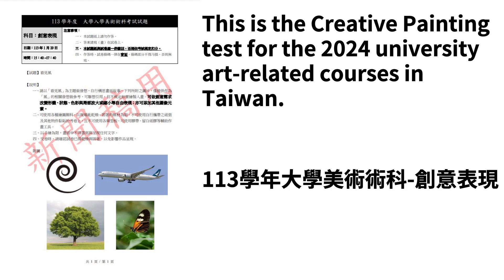英文幹畫王 - 113學年大學美術術科創意表現 / Paintalk - University Creative Painting test 2024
This is the Creative Painting test for the 2024 university art-related courses in Taiwan. Today I want to share with you how to use watercolor, poster paint and marker to paint a 39.5x54.5 cm size in 2 hours.

這是113學年大學美術術科的素描題目。今天要為大家示範如何在2小時內，用水彩、廣告顏料、麥克筆畫好一張4開圖。

00:05 Test topics
00:05 題目

00:11 Step 1 : Contour. 10 - 20 min
00:11 步驟1 : 構圖。10 - 20分

00:36 Step 2 : Transparent Watercolor Layer One. 40 - 50 min
00:36 步驟2 : 透明水彩上底色。40 - 50分

02:22 Step 3 : Poster paint details. 40 - 50 min
02:22 步驟3 : 廣告顏料畫細節。40 - 50分

04:03 Step 4 : Marker Pen Contours 5 - 10 min
04:03 步驟4 : 麥克筆畫線。5 - 10分

04:34 Step 5 : Finishing touches. 5 - 10 min
04:34 步驟5 : 統整。5 - 10分